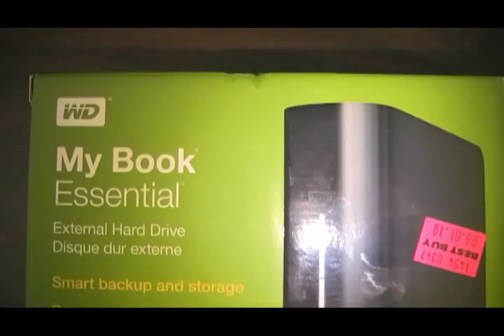Out of Order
I dropped an external hard drive and probably lost everything. Data recovery is going to be a $1000.